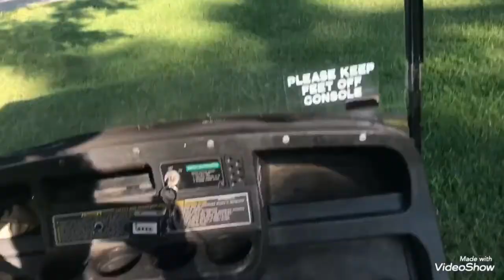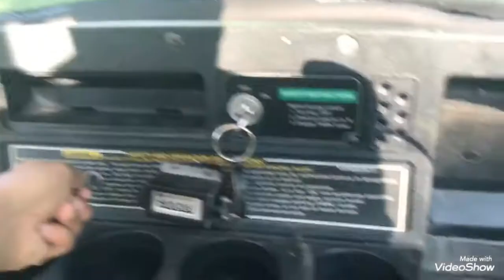MY NEW HOUSE 🏡 GOD IS GOOD!!!!!